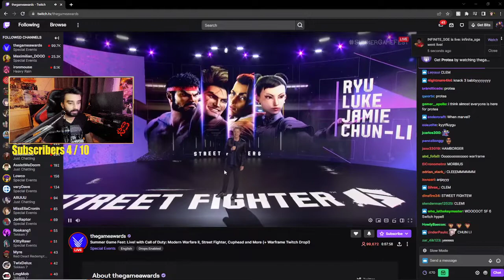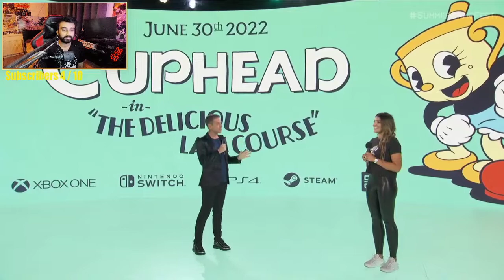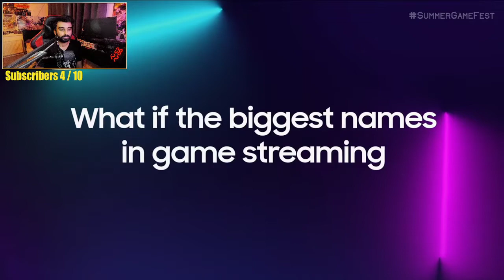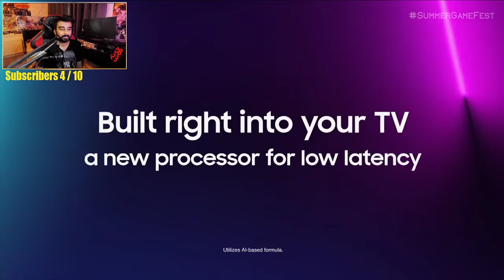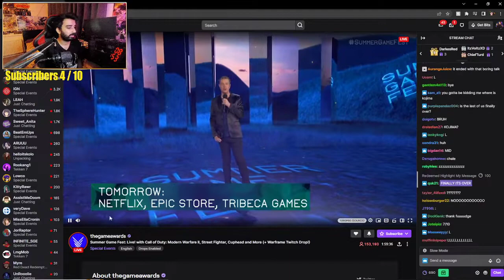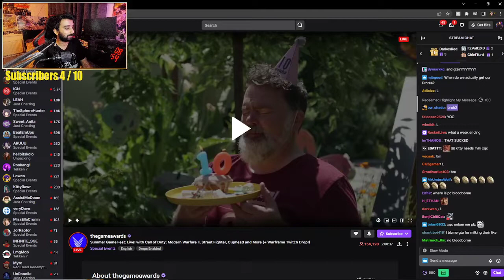So Many Space Games!!!!!! | Summer Game Fest 2022 Reaction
Way too many space games and very few hype announcements! Did Summer Game Fest 2022 live up to your hype?